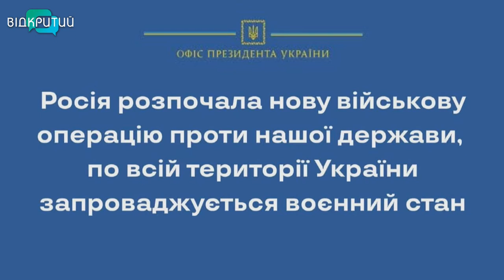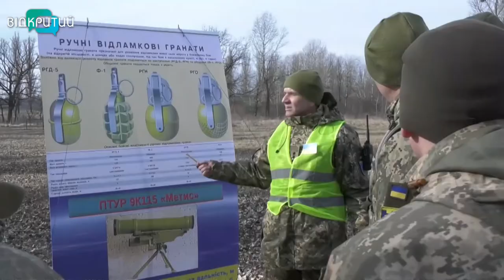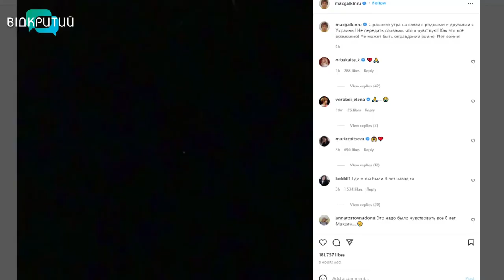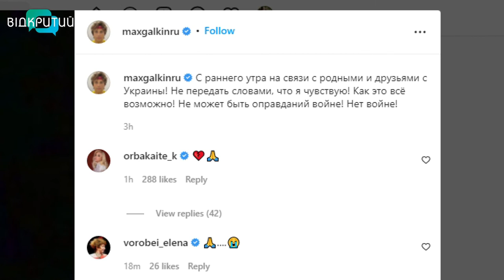Новини OPEN NEWS від 24 лютого 2022 року 20:15